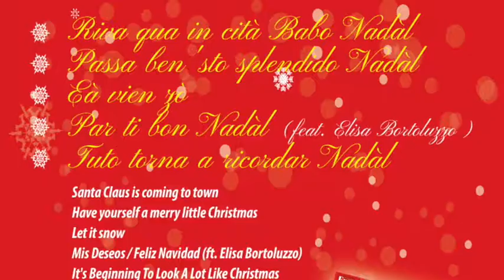mix bonadal / Francesco Nardo tenore POP © 2020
Un breve riassunto musicale del disco Natalizio con le canzoni filologicamente tradotte in veneziano, più l'inedito augurio in "venexian"